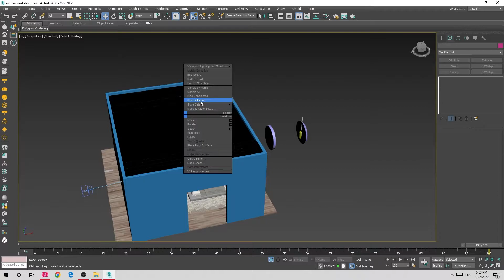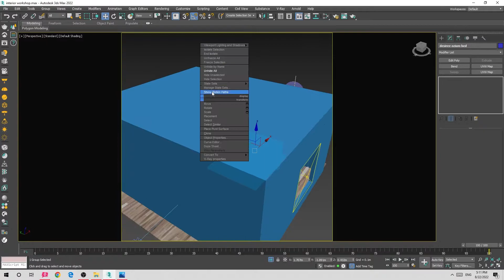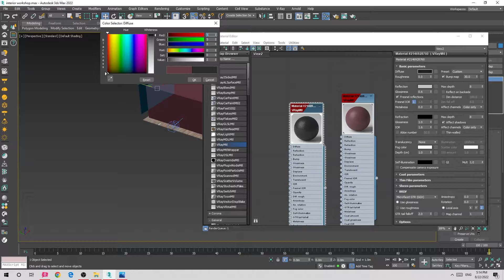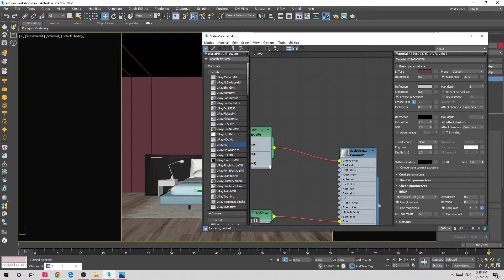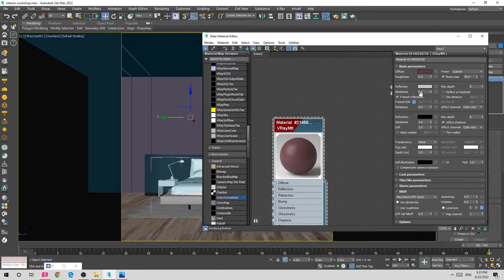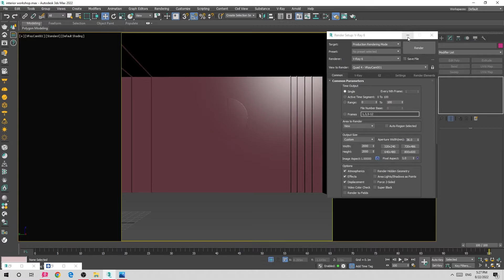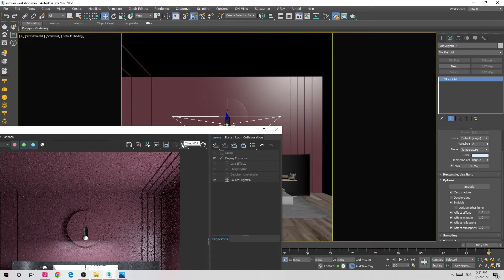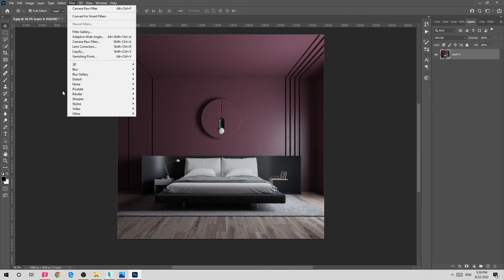ورکشاپ مدلسازی و رندرینگ اتاق خواب پارت 2 | modeling & Rendering interior bedroom Vray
خیلی خوش اومدید به پارت دوم این ورکشاپ
اگه پارت اول رو ندیدن . حتما اول اون رو تماشا کنید
لینک ویدیو پارت اول ورکشاپ اتاق خواب
آموزش مدلسازی و رندرینگ اتاق خواب با تریدی مکس و ویری
موارد گفته شده توی این پارت آموزشی ورکشاپ:
نورپردازی
متریال سازی
پست پروداکشن
 فایل های مرتبط به این ورکشاپ رو در کانال تلگرام قرار میدیم
حتما اگر ویدیو رو دوست داشتین لایک کنید
یادتون نره که حتما کامنت بزارید و انلاین ببینید و روحیه انرژی بدید مرسی ازتون

3ds max
texture
Oyun modelleri yapımı
3d modelleme nasıl yapılır
Pbr material
Topoloji
3dmodeling
interior design
architecture
bedroom design
vray render
lighing vray
ما را در شبکه های اجتماعی دنبال کنید :